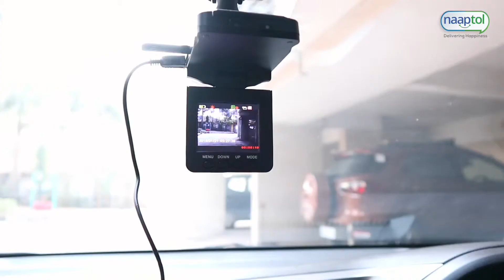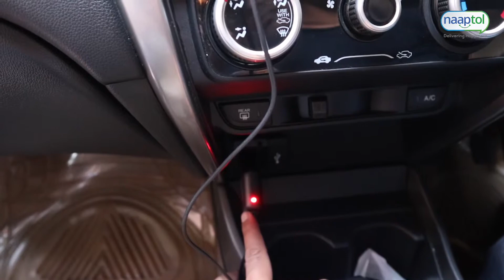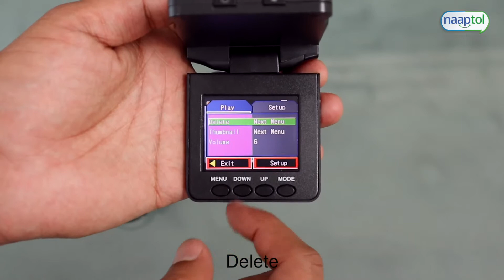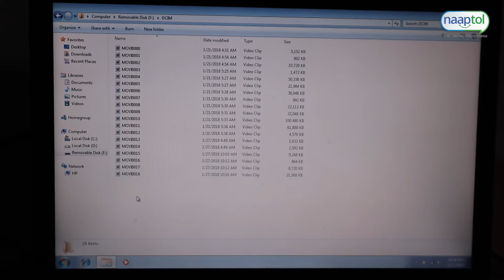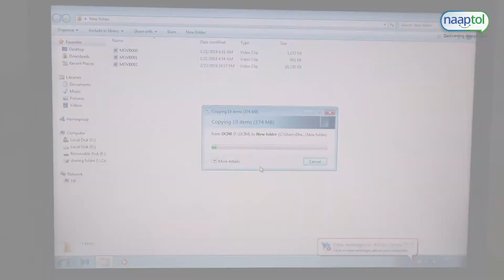All in one HD Camera MALAYALAM DUBB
All in One HD Camera

Product Details of All in One HD Camera:

Install this All in One HD Camera is a smart and simple device to secure your home, office, shop, parking, warehouse etc. Easy to install and operate, this CCTV Dome Video Camera covers a wide area and can record and store upto 160 hours of video recording. It can be connected to PC directly and can also be used as a webcam or with card reader. It has a unique pressure suction stand that can be used to mount the camera on almost any surface.

Material: ABS plastic
Display: 6.35 cm TFT Coloured LCD
LED: 6 LED's, supports night vision
Input Voltage: DC 12-24V
Interface: USB 2.0
Battery: Rechargeable Li-ion Battery
Video Format: AVI
Still Image Storage Format: JPEG
Recording Medium: External SD Card (Not Included)
Micro SD Card Slot: Supports up to 32 GB memory card
Image Resolution: 720 P
Resolution: 720x480 (SVGA) / 640x480 (VGA) resolution selectable
Screen Rotation Angle: 270 degrees
Image Sensor: 1/4 colour CMOS image sensor
Video Record Time: Approx 160 hrs of video recording using 32GB memory card
Product Size (folded): 105 x 60 x 20 mm
Weight: 310 g

Product Highlights:
120 degrees viewing angle
Ideal for: Home, office, shops, hospital, parking, warehouse
Easy to install
Covers wide area with clarity
Auto record on motion detection
High speed recording
Supports real time & date display on video
Quick snap, quick video recording, quick review